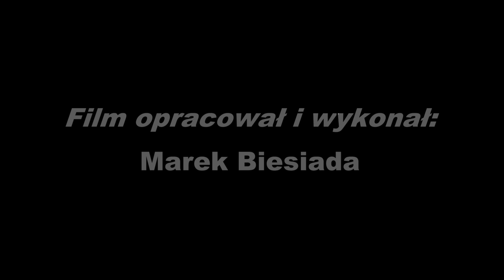Pierwszy rozbiór Polski - 1772 roku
Inicjatorem rozbioru Polski były Prusy. Austria jako pierwsza zajęła w 1769 roku Spisz, a rok później Nowy Targ, Sącz i Czorsztyn. Stworzyło to precedens na przyszłość. Gdy Rosja zdecydowała się porzucić protekcyjną politykę wobec Polski, podpisano traktaty rozbiorowe (1772 rok). Prusy otrzymały Pomorze Gdańskie bez Gdańska i Torunia czyli całe ujście Wisły i uzyskały połączenie Brandenburgii z Prusami Wschodnimi. Były to ziemie z najmniejszą ilość ziemi i ludzi, ale otrzymane tereny były rejonem bardzo cennym gospodarczo . Zabór austriacki objął ziemie w widłach rzek dolna Wisła i San oraz Bug. Były to tereny zamożne i gęsto zaludnione i obejmowały m.in. Lwów i liczne kopalnie soli. Rosja zajęły tereny miedzy rzekami Dźwina i Dniepr z miastami Połock i Mścisław. Był to największy teren, ale mało ludny i gospodarczo zacofany. Sejm Rzeczypospolitej miał ratyfikować traktaty rozbiorowe. Aby nie dopuścić do liberum veto, zawiązano konfederację pod laską Adama Ponińskiego. Mimo, że skład izby  poselskiej był dobrany (sejmiki odbywały się w otoczeniu wojsk zaborczych) to kilku posłów wystąpiło z głośnym protestem przeciw konfederacji i rozbiorowi. Na ich czele stał Tadeusz Rejtan. Jego czyn uwiecznił na swym obrazie Jan Matejko. Król i Familia próbowali grać na zwłokę i szukali pomocy zagranicznej, jednak mocarstwa odpowiadały na wszelki opór groźbą rozszerzenia zaborów. W 1773 roku traktaty rozbiorowe zostały ratyfikowane przez sejm. Rzeczypospolita utraciła około 30 % terytorium i ludności. Nadal jednak pozostała jednym z największych państw w Europie. Polska utraciła dostęp do morza i naturalną, górską granicę na południu. Pierwszy rozbiór stanowił precedens na przyszłość i bardzo pogorszył międzynarodowe położenie Polski. Na sejmie rozbiorowym 1773 roku przeprowadzono reformę ustroju państwa. Objęto ją gwarancjami trzech mocarstw rozbiorowych. Uzupełnieniem decyzji sejmowych były traktaty handlowe (ratyfikowane w 1775 roku).